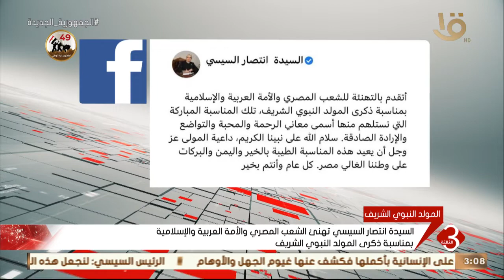السيدة انتصار السيسي تهنئ الشعب المصري والأمة العربية والإسلامية بمناسبة ذكرى المولد النبوي الشريف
نشرة الثالثة | السيدة انتصار السيسي تهنئ الشعب المصري والأمة العربية والإسلامية بمناسبة ذكرى المولد النبوي الشريف